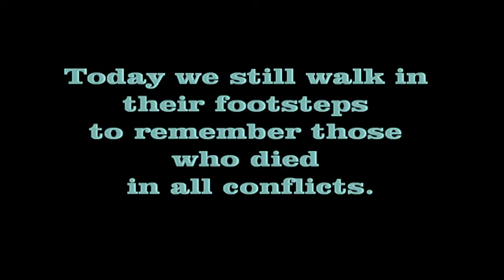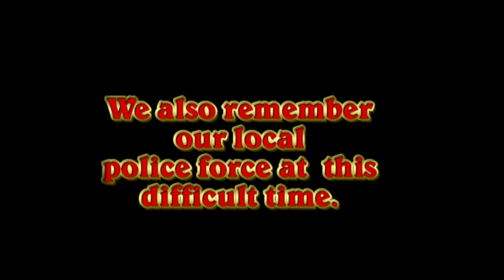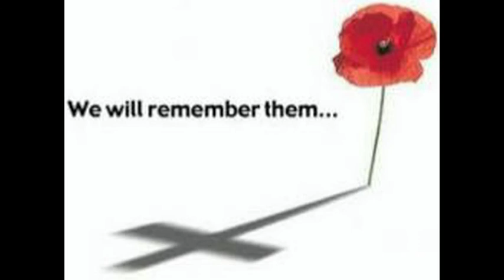Hyde War Memorial Trust & Royal British Legion Werneth Low 2012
Each year since 1921 people have walked up the Low for the Service of Remembrance.
This year was no exception when 400 people joined into Remember the fallen.